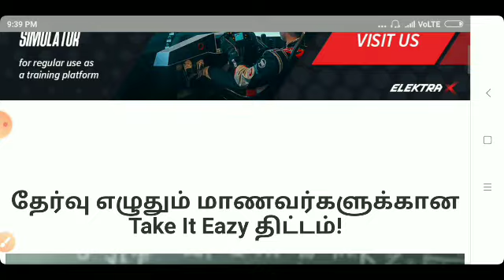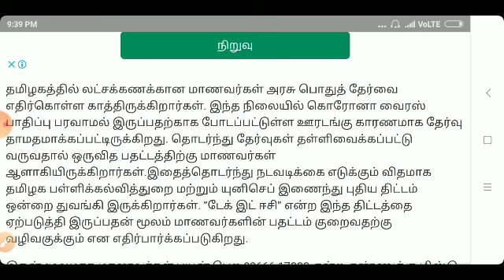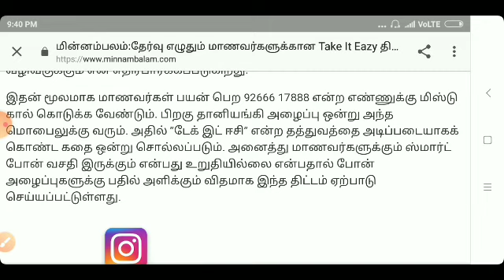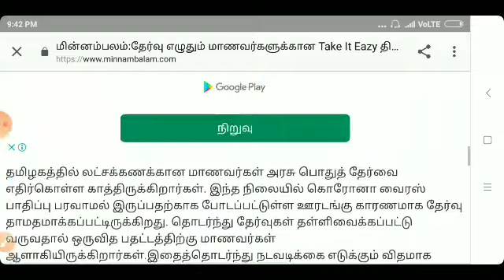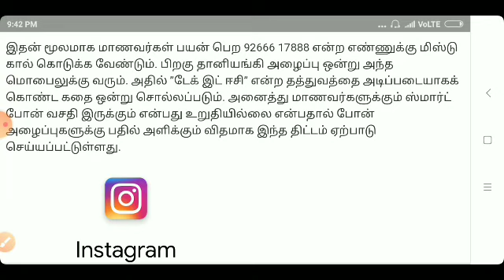Take It Eazy திட்டம்! - டேக் இட் ஈசி - பள்ளிக்கல்வித்துறை புதிய திட்டம்!